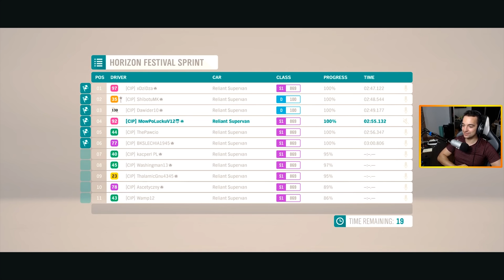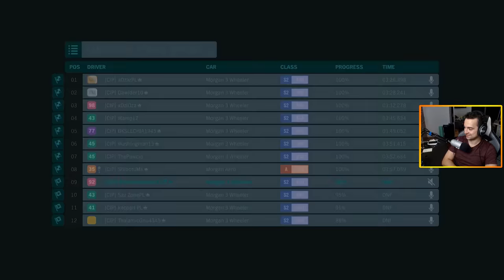FORZA HORIZON 4 - MAKABRYCZNE WYŚCIGI - TYLKO 3 KOŁA!